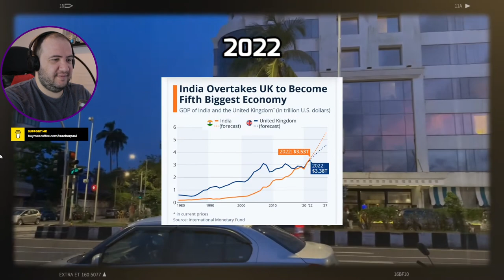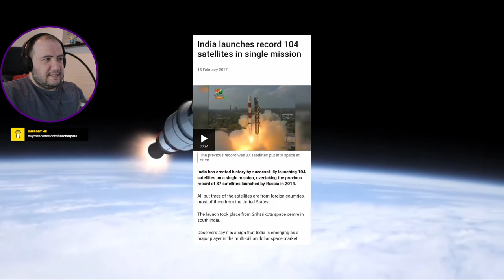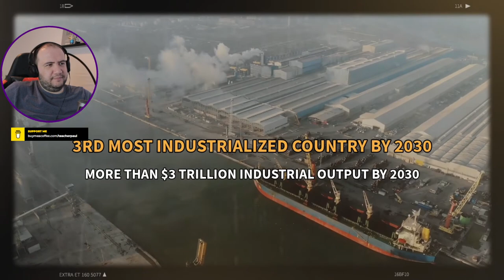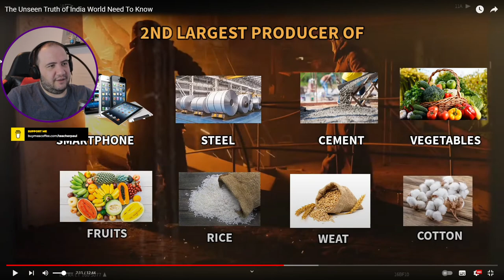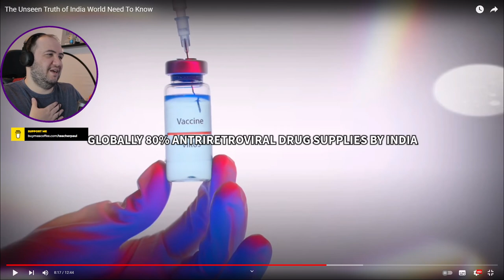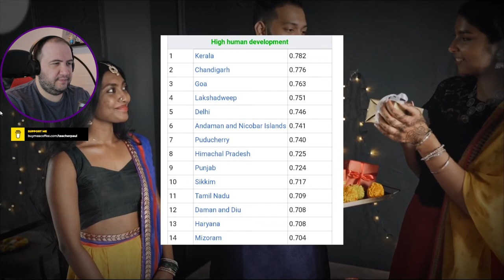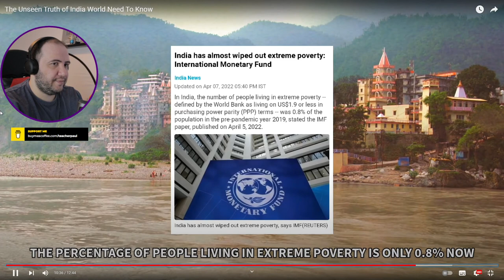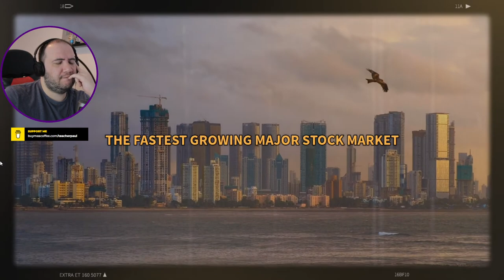The Unseen Truth of India World Needs To Know - Foreigner Reacts